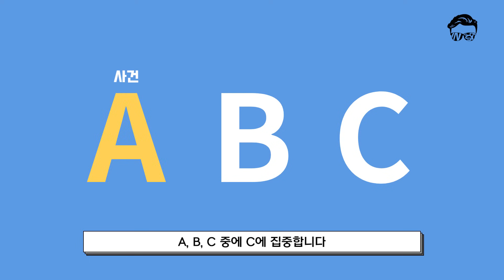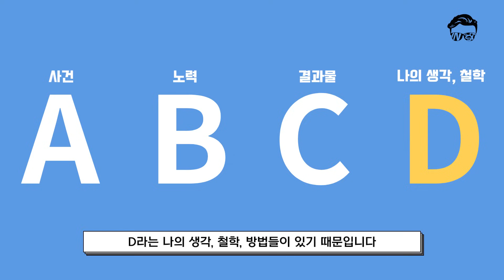당장 내일이 임원면접이라면 반드시 준비해야하는 면접 질문! 딱 하나만 고르라면 이것 💪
🔑카톡플친 hiint추가하면 참여코드 확인가능🔑

나를 만들어가는 과정, 어쩌면 고단하고 외로울 수 있는 그 길이
새로운 시작점으로 이어질 수 있도록
AND(feat.인싸담당자)가 함께 하겠습니다.
다양한 선배들의 방법과 이야기를 듣고